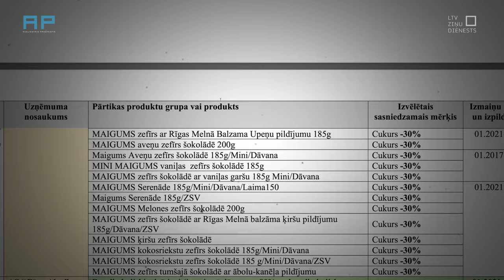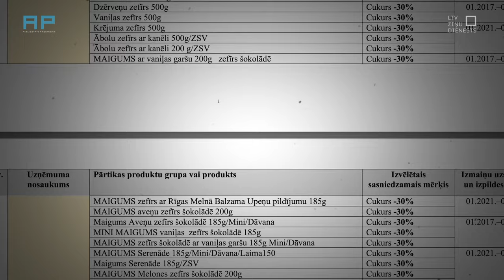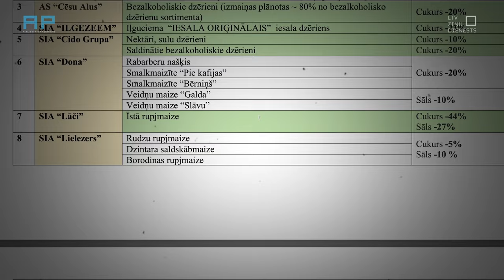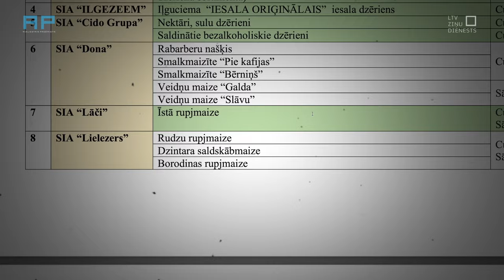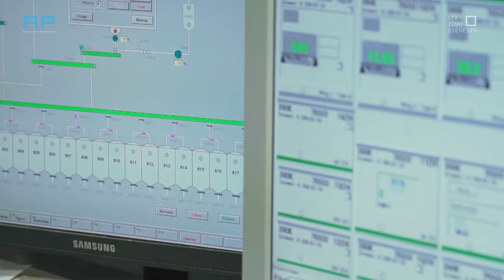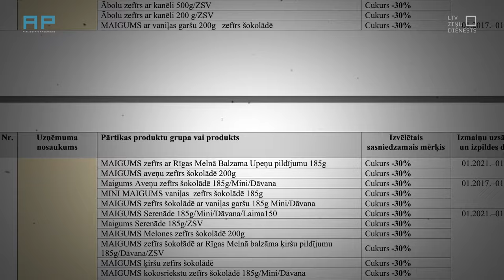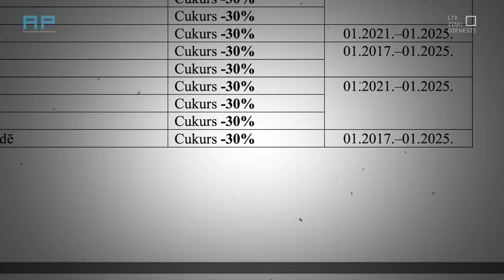AizliegtaisPaņēmiens: Kāda jēga valsts un ražotāju slēgtajam memorandam?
“Aizliegtais paņēmiens” jautā un analizē, kādēļ ražotāji negrib mazināt sāls daudzumu? Kāda jēga bijusi no Veselības ministrijas ar vairākiem ražotājiem parakstītā memoranda par sāls, cukura un piesātināto taukskābju samazināšanas produktos?